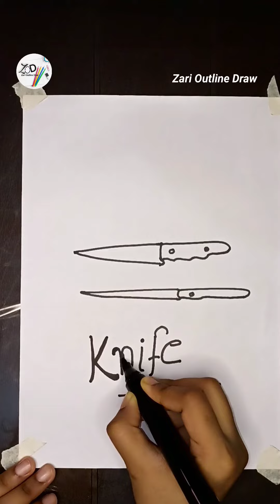How to Draw Knife 🔪 step by step || Knife 🔪 Drawing easy || Knife 🔪 Colouring page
How to draw knife step by step
Knife drawing easy
Knife colouring page
Outline draw knife
Easy step draw knife

Hi, we are ZARI OUTLINE DRAW and we create all basics / easy  outline draw.
Ready to learn drawing with 👉 "Zari Outline Draw".